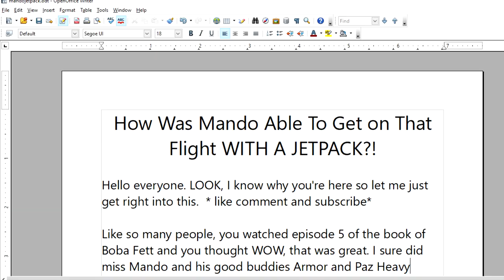How Was Mando Able To Get on That Flight WITH A JETPACK?! - THE BOOK OF BOBA FETT (episode 5)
The question that's been on everyone's mind.